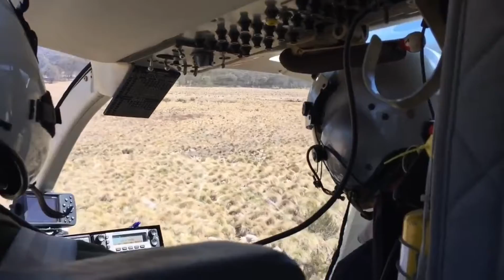Natural studio relaxation, Meditation music, relaxing video, sleep music, ⭐006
Relaxing sleep music (8 hours) with soft piano music and water sounds. This soothing sleeping music is produced to hopefully make you fall asleep fast. Rainbow Clouds Waterfall Beautiful Nature From Rainbow Aerial Footage Norway Hawaii Aerial view over rocks and a deep gorge and a mountain forest rocky forest area beautiful aerial view on clear water in indian ocean on a small island in indonesia traditional wooden boat beautiful autumn wonderful beautiful trees falling down from mountain water beautiful landscape of waterfalls in Iceland beautiful nature Norway natural landscape beautiful nature norway natural landscape aerial footage lovatnet lake beautiful waterfall surrounded by lush landscape flyover palm trees tropical forest in the mountains at sunset_ fred van pul Lofoten island is an archipelago in Nordland county Gillin Beach on Kauai Timelapse Through Nature Hidden stream flowing from Incredible Cascading Waterfall Mount Kilt Falls Aerial view on island of sky L ofoten archipelago Lofoten island in Nordland county Norway A is archipelago known for a distinctive view with dramatic mountains and peaks open sea and sheltered bay beaches and untouched lands Lovenet Lake Beautiful nature Norway Aerial shot of a paradise island Paddling on board to water falling on stones A man white sand beach and palm trees Signal Hill in Cape Town Clouds rolling at sunrise Slow river flowing Amazonian Forest Saul French Guiana Timelapse Lofoten Islands Archipelago Holiday Holiday Concept Background Tropical Island in the Sea Thailand Kauai Kalalau Nepalese Coast State Park Trail Bali Nuda Penida Indonesia Keelingking Klingking Paluang Beach Cliff Ocean Bali Nusa Penida Indonesia Atuh Beach Cliff Crystal Paluang Beach Cliff Ocean Bali Nusa Penida Indonesia Etah Beach Cliff Crystal Clear Blue Water Wave A beautiful giant wave hits a cliff on the beach Beautiful long white sea The waves roll on the sandy Atuh beach, clear pure transparent water in the lagoon Nu sa Penida Bali Indonesia beautiful nature Norway natural landscape Lovenet lake Flying above the clouds Friedvang bridge Lofoten island is an archipelago in Nordland county Norway known for a distinctive scenery with dramatic mountains and peaks, open sea and sheltered bay, from cliff in the sea at Atuh beach on Nusa Penida island A giant wave colliding Indonesia's waves roll over Keelingqing beach on Manta Bay or Nusa Penida. Island Bali Indonesia Waves in the sea at sunset Flocks of seagulls fly over the water Sunlight reflects on the surface of the water Zen rock standing on the forest river natural studio relaxation # relaxation soothing natural studio relaxation channel
Relaxing piano music (3 hours) with water sounds that can be used as sleep music and meditation music.